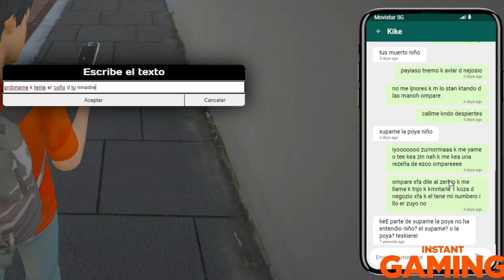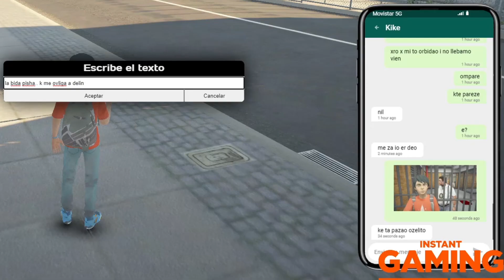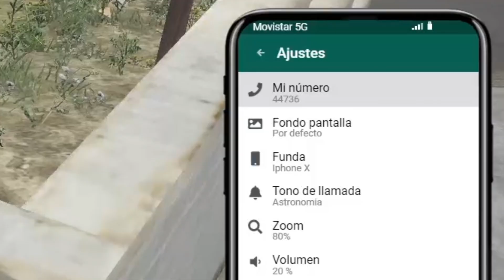😇😈¡ACABAMOS ARRESTADOS ! | 🎞️#6 | 🌴MARBELLA VICE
Atracamos una tienda y nos acaban arrestando xDD

Directos TODOS los días (Menos MIÉRCOLES)

Tardes:
19:00 a 21:00 JustChatting
21:00 a 01:00​ GTAVRoleplay